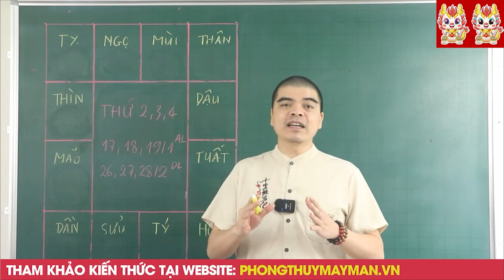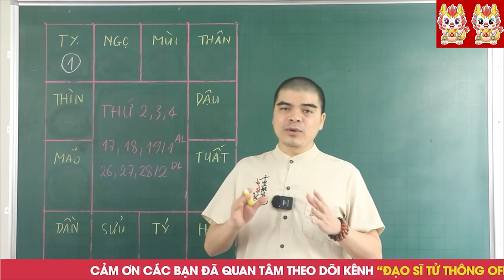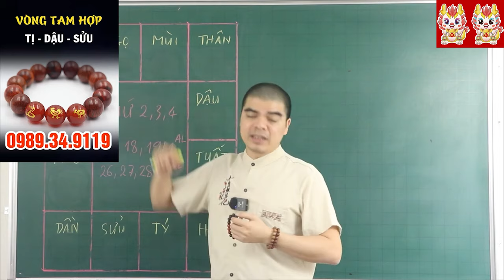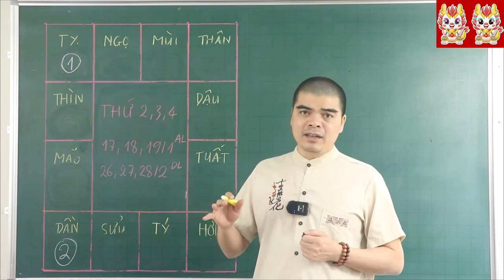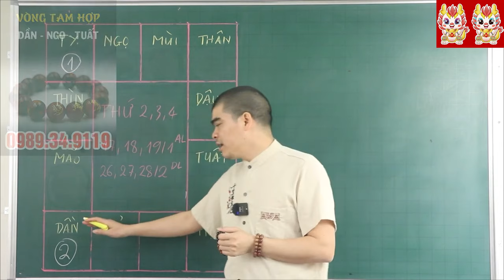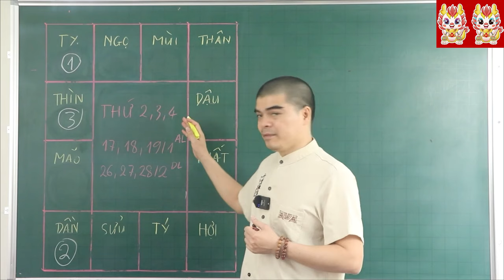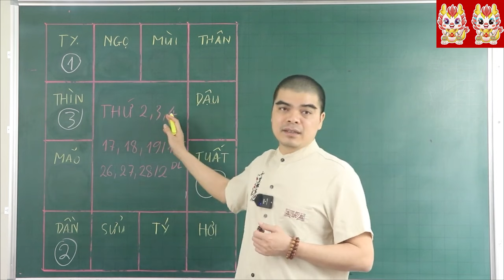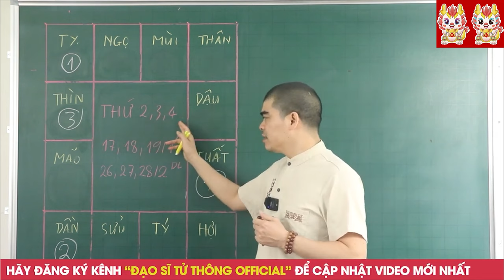Đúng 3 Ngày Tới, 4 Con Giáp BỖNG TRÚNG SỐ Cực Đậm, THẦN TÀI BAN LỘC Khổ Mấy Cũng GIÀU TO